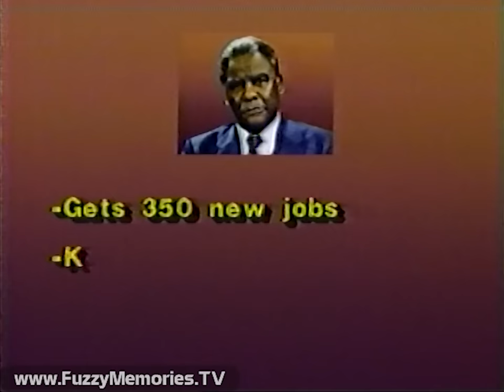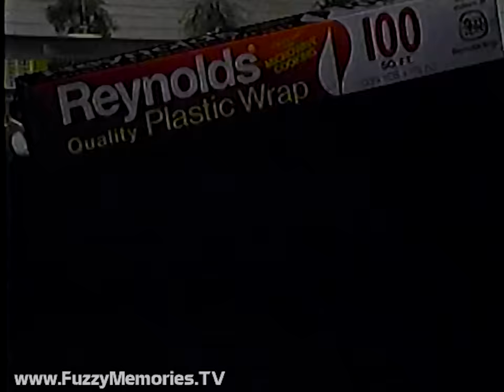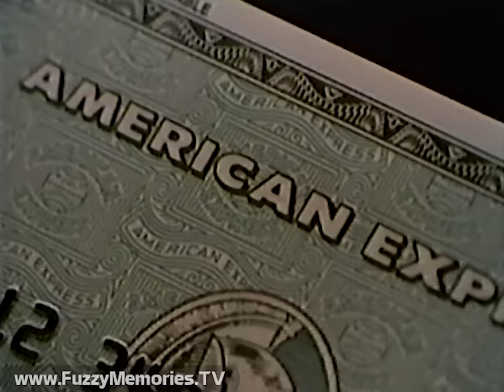New Year's Eve 1984 News -WLS Channel 7-Eyewitness News at 10pm (Complete Broadcast, 12/31/1984) 📺 🥂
Here's the complete broadcast of the last edition of Eyewitness News at 10pm for 1984, anchored by Mary Ann Childers and (filling in for John Drury) Joel Daly.

Including:

ABC Monday Night Movie ending title bumper

Promo for World News Tonight with Peter Jennings

Mary Ann and Joel preview coming newscast

Commercials for:

Long John Silver's Shrimp, Chicken and Fish

Coca-Cola (with "Score with the Pros" game promo)

Dreyfus Fund

Station ID - with Oprah celebrating her anniversary

Newscast open, with following items:

- Massive snow makes Chicago roads hazardous; Keith Bromery reports on drunk driving incidences, with Illinois State Police Trooper Patrick Fejardi; also, interviews with Rob Jaeger and Dana Cocherell; Jerry Taft reports on how much snow is expected

- Andy Shaw on Chicago finally having a budget; quotes from Finance Chairman Eddie Burke, Alderman Ed Vrdolyak and Mayor's Bloc Alderman Cliff Kelley

- Fire destroys Byer Museum of the Arts in Evanston, $12 million worth of art up in smoke; Evanston Fire Chief Sanders Hicks and Mayor Jay Lytle speak

- Explosion rips through San Antonio apartment building, killing an elderly woman, injuring 12 others and leaving 40 homeless

- New York subway shooter Bernhard Goetz surrenders, to face felony charges

- Convicted killer arrested after hijacking plane from Virgin Islands to Cuba

Commercials for:

Jewel Food Stores - fresh fruits and vegetables (featuring actor and Chicago native Dennis Farina)

Wickes Biggest Sale of the Year - final 11 hours

Reynolds Plastic Wrap

Celozzi-Ettleson Chevrolet

- Reagan in California, preparing for arms talks with Soviets

- Artificial heart patient William Schroeder given permission to stay up till midnight for New Year

- Big crowd expected to ring in New Year at Hyatt Regency at 151 E. Wacker

Commercials for:

Nissan Dealers Year-End Selling Bash

Long John Silver (repeat)

Kodak video cassettes

Illinois State Lottery - Moolah game

Jerry gives more complete weather forecast

Commercials for:

The Flamingo Kid (theatrical trailer for TV)

Celozzi-Ettleson Chevrolet

Roger Ebert gives his picks of the 10 best movies of 1984

Commercials for:

Nautilus for the Home

Montgomery Ward

Hills Bros. Old Fashioned Hot Cocoa Mix

Chicagoland Dodge Dealers - "Now's the Time"

Mike Adamle with sports:

- Bears, having won against Washington, heading to Santa Rosa, CA, to prepare for game against 49ers; quotes from coach Mike Ditka, receiver Dennis McKinnon, and Walter Payton (some of the game footage had to be removed to prevent YouTube blocking)

- In college football, West Virginia beats TCU 31-14 and Virginia beats Purdue 27-24; plus New Year's Day Bowl schedules

- In soccer, Sting win their 10th straight game, 5-4 in OT against Cleveland

Finally, Mary Ann and Joel conclude newscast with Happy New Year wishes

Commercials for:

Peppers Waterbeds - Giant New Year's Day Sale

American Express card - Assured Hotel Reservations (voiceover by Peter Thomas)

Celozzi-Ettleson Chevrolet

Promo for Rock On Chicago year-end look at music videos

Station ID with PSA for Catholic Charities Foster Care Services

Nightline's Ted Koppel advises of pre-emption (in favor of Dick Clark's New Year's Rockin' Eve)

This aired on local Chicago TV on Monday, December 31st 1984 during the 9:58pm to 10:30pm timeframe.